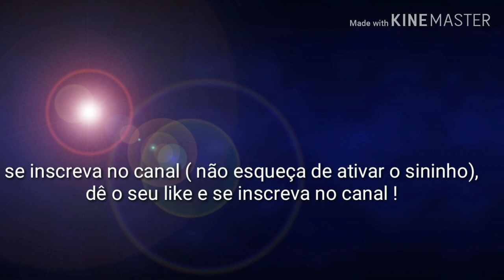SEUS SONHOS DIRIGIDOS PELO SENHOR. Provérbios 16.1,9.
AO SONHAR.LANCE A SUA ANSIEDADE SOBRE O SENHOR E SINTA O CUIDADO DELE EM SUA VIDA,ENTREGUE SUA VIDA E CONFIE NELE ,BUSQUE O REINO DE DEUS ,SUA JUSTIÇA E VONTADE,E OS SEUS SONHOS SERÃO REALIZADOS;